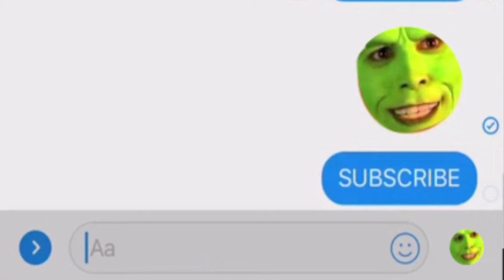VRChat Uganda Knuckles Way but the language is translated to Swahili (Ugandan Language)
I've no idea what this is tbh but this Ugandan VRChat knuckles video went viral a couple of days ago and I decided to translate the audio language to Ugandan (Swahili) for the memez.

RAW SAUCE:
jameskii - VRChat Uganda Knuckles Way